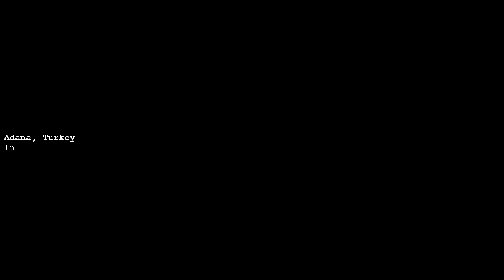C&C GENARELS GLA part 1